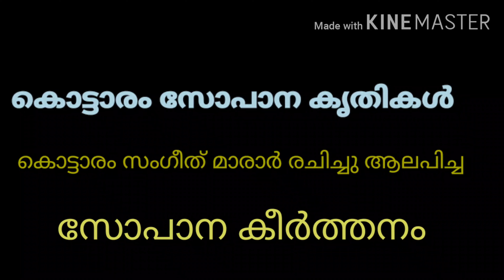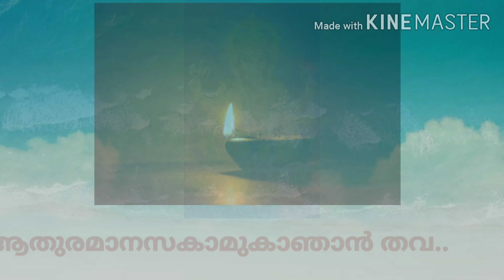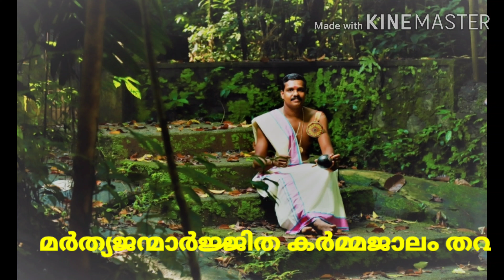സോപാന സംഗീതം... കൊട്ടാരം സംഗീത് മാരാർ...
ഗണപതി കീർത്തനം